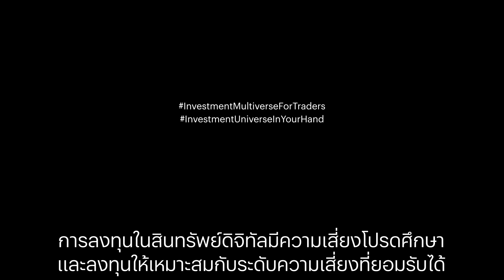InnovestX ร่วมกับ TradingView เปิดประสบการณ์เทรดบนแพลตฟอร์มใหม่ ผ่าน InnovestX WebTrade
1. ดูข้อมูลที่จำเป็นต่อการเทรดได้ครบ ง่าย ได้ไอเดียในที่เดียวสรุป Market Movement สินทรัพย์ต่างๆ ทั้งหุ้น ตราสารหนี้ สินค้าโภคภัณฑ์ ให้ดูง่ายในหน้าเดียว และ ติดตามข้อมูลการเคลื่อนไหวของราคาหุ้นที่สนใจได้ละเอียดและ ใกล้ชิดกว่า อาทิ ความเคลื่อนไหวของ Smart Money, เห็น Bid Offer ในรูปแบบชาร์ตที่ดูง่าย ช่วยให้เห็นแรงซื้อ แรงขาย ที่แต่ละราคาได้อย่างสะดวก เพื่อเป็นตัวช่วยในการกำหนดกลยุทธ์การลงทุน และตัดสินใจ Take Action ได้ตรงจุด

2. เทรดได้ครบทุกสินทรัพย์ครอบจักรวาล เชื่อมต่อทุกแพลตฟอร์มที่สำคัญ เข้าเพียงเว็บเดียว และ log-in ครั้งเดียว ก็สามารถซื้อขายได้ทุกสินทรัพย์ อาทิ เทรด TFEX และหุ้นไทย ผ่าน TradingView และ Streaming และสามารถลงทุนหุ้น ต่างประเทศได้ 23 ประเทศ 31 ตลาด รวมถึงสินทรัพย์ดิจิทัล

3. ทำ Automated Execution ได้ตามกลยุทธ์ที่ต้องการ  สามารถตั้ง Webhook Alert บน TradingView เพื่อส่งคำสั่งซื้อขายอัตโนมัติผ่านบัญชี InnovestX (เฉพาะหุ้นบน SET และอนุพันธ์บน TFEX สำหรับลูกค้าที่สมัครแผน Essential ขึ้นไป) อีกทั้ง InnovestX WebTrade ยังรองรับการเทรดหุ้นไทย และ TFEX โดยสามารถส่งคำสั่งซื้อขายอัตโนมัติ ผ่าน Settrade Open API รวมถึงการเทรดสินทรัพย์ดิจิทัล ที่สามารถส่งคำสั่งซื้อขายอัตโนมัติด้วย API ที่ให้ข้อมูลแบบเรียลไทม์ ได้ด้วยเช่นกัน

ศึกษาข้อมูลเกี่ยวกับบริการ WebTrade ได้ที่